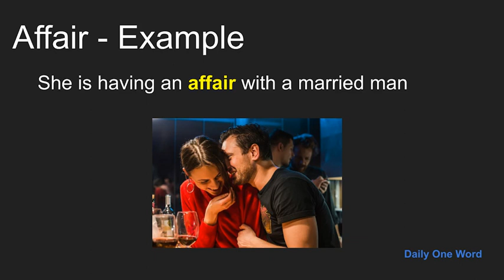Meaning of Affair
Meaning, Example and Pronunciation of word Affair